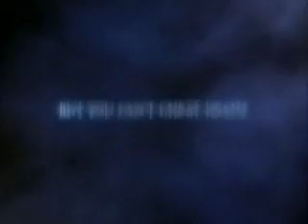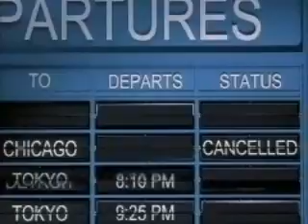Пункт назначения (2000) - Трейлер. Final Destination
Алекс летит развлекаться со всем классом в Париж на 10 дней. Отец говорит, что детство кончилось. В аэропорту он узнает, что время вылета совпадает с его днем рождения. Потом, повинуясь плохому предчувствию, Алекс покидает самолет вместе с еще семью людьми. И тут взрывается их самолет…Но позже оставшиеся в живых пассажиры гибнут один за другим, и Алекс понимает: смерть не обманешь — это только отсрочка…

Слоган: Скоро увидимся
Оригинальное название: Final Destination
Страна: США
Год: 2000
Жанр: ужасы, фантастика, триллер, детектив
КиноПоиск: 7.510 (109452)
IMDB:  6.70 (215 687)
Режиссер: Джеймс Вонг
Актеры: Девон Сава, Эли Лартер, Керр Смит, Кристен Клоук, Дэниэл Робак, Роджер Гуэнвёр Смит, Чэд Донелла, Шонн Уильям Скотт, Тони Тодд, Аманда Детмер
Актеры озвучки: Владимир Маслаков, Анжелика Неволина, Константин Хабенский, Александра Фатхи, Андрей Тенетко
Продюсер: Глен Морган, Крэйг Перри, Уоррен Зайд
Сценарий: Джеффри Реддик, Глен Морган, Джеймс Вонг
Оператор: Роберт МакЛаклен
Композитор: Адам Хэмилтон, Ширли Уокер
Художник: Джон Виллетт, Уильям Хеслуп, Джори Вудман
Монтаж: Джеймс Коблентц